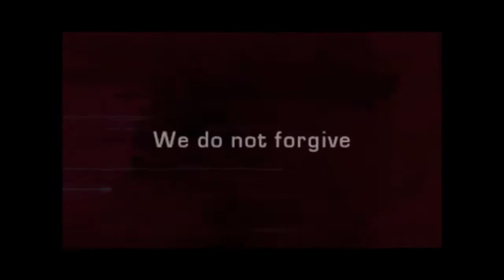Red for Kashmir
Greetings Fellow Citizens of Nations from Around the World.

Anonymous invites you to show solidarity with Kashmir.

In the past week, repression in Indian occupied Kashmir has heightened. Moreover the deployment of an additional 35,000 Indian troops (to add to an existing 500,000). Tourists and pilgrims have been ordered to leave and a curfew has been imposed, locking people from outside their homes. The Indian army has taken over schools and colleges; businesses and offices are closed. Bans are imposed on public gatherings and pro freedom leaders are being detained. Internet freedoms are being clamped down upon and communications are being blacked out. Kasmirians are awaiting in long lines for fuel, food and basic supplies. Patients are being asked to leave hospitals as India tightens its grip causing fear, anxiety, and uncertainty.

What does India plan to do in Kashmir? Among the fear of an imminent war and brutal repression that Kashmirians feel, they also fear the revocation of Article 35A, which would allow Indians to settle and buy property in the region, changing the demographics and furthering the settler colonial designs of the Indian state.

Together we can Free Kashmir and bring an end to the 70 years of oppression and suffering.

Anonymous invites you to 'wear Red' and show solidarity for Kashmir.

Going Red for Kashmir is an awareness activism campaign against the forced aggression and occupation of the Indian Military and 'we' are going Red For Kashmir to bring global attention to the region. As Kashmir faces brutal occupation it has become our duty to amplify their voices.

Red is the colour of our blood. Red is the colour of Kong and Chinar. Red is the colour of history. Red is all of 'us'.

Though we cannot hear the voices from the valley, the red waves for Kashmir weave the world in solidarity.

Anonymous calls upon you to raise your voices and stand with Kashmir.  Join Us! Organize peaceful protests wearing red to call attention to India's  recent human rights abuses in Kashmir in 'your areas' and spread awareness across 'social media'. Together we can bring an end to the barbaric occupation of Kashmir.

Expect Us.

Red For Kashmir engaged!